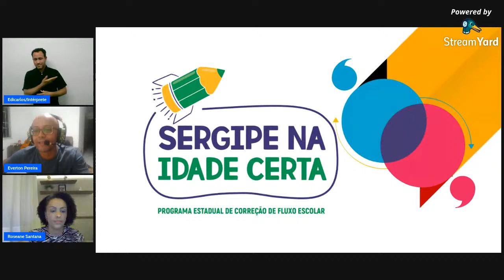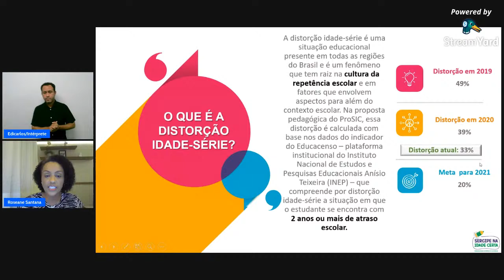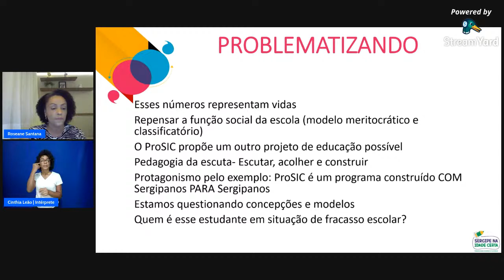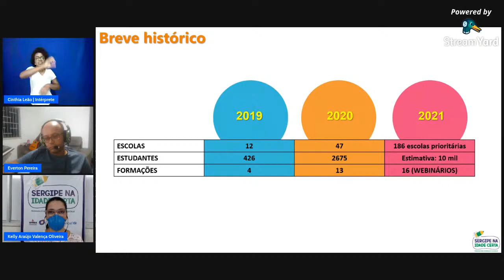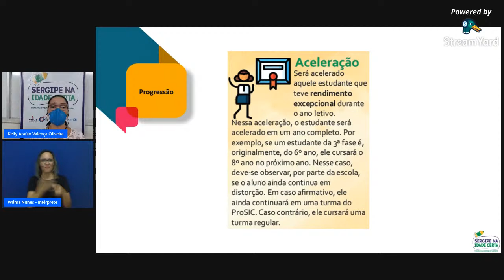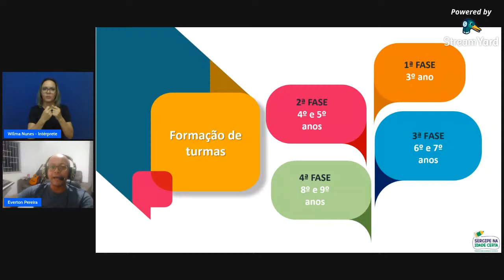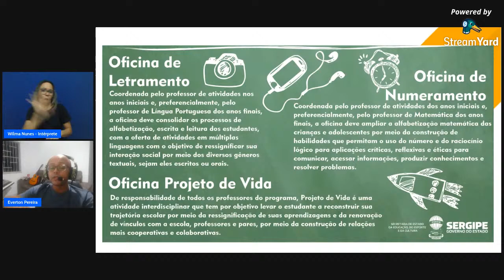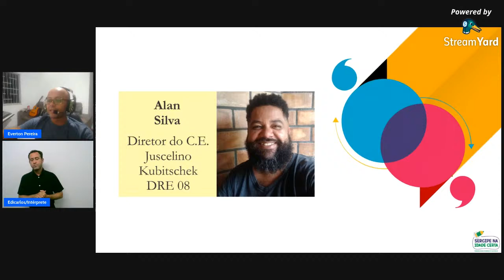I Webinário do programa Sergipe na Idade Certa (ProSIC) - 2º encontro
A abertura será feita pelo secretário da Seduc, professor Josué Modesto dos Passos Subrinho. Em seguida será a vez da representante do Unicef, Erondina Barbosa, e da diretora do DED, Ana Lúcia Lima. A formação contará, ainda, com a participação da professora Roseane Santana, que falará sobre a Proposta Pedagógica do ProSIC; da coordenadora do Serviço de Ensino Fundamental, professora Kelly Valença, que falará sobre a Formação das Turmas, Avaliação e Progressão; e do coordenador pedagógico do SEF, professor Everton Pereira, que falará sobre Oficinas e Acompanhamento.

 Evolução do Programa

O ProSIC tem o intuito de dar suporte aos professores, coordenadores de ensino e gestores das escolas no desenvolvimento de habilidades e competências dos estudantes, e possibilitar intervenções pedagógicas para promover o avanço das aprendizagens dos estudantes dos anos iniciais e finais do ensino fundamental que se encontram em situação de distorção idade/série. O programa teve sua proposta pedagógica e matriz curricular aprovadas pelo Conselho Estadual de Educação de Sergipe em 3 de outubro de 2019, por meio da Resolução nº 161/2019, e conta com o apoio do Unicef para sua implementação dentro da Estratégia Trajetórias de Sucesso Escolar. Em 2019 foi implementado em 12 unidades de ensino da Rede Estadual. Nesse mesmo ano, o programa obteve uma redução dos dados de distorção idade/série de 16% nas 12 unidades de ensino que desenvolveram o ProSIC.